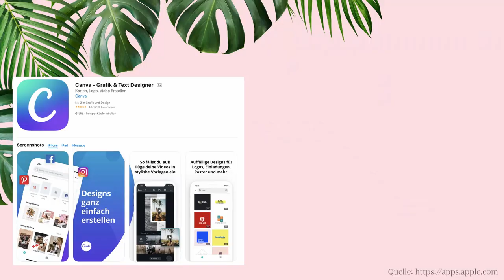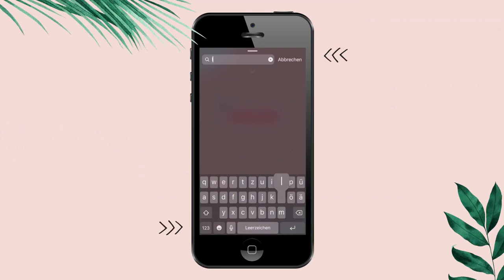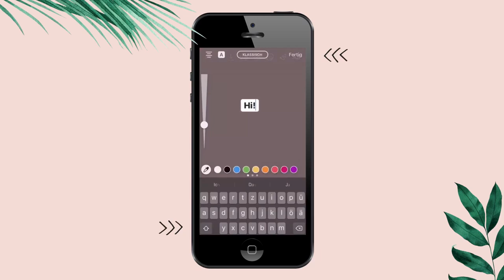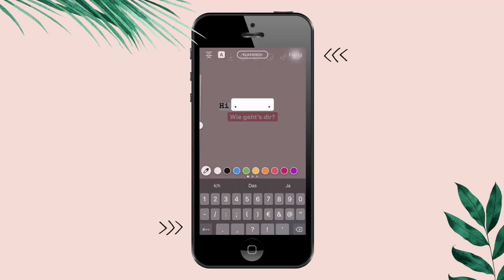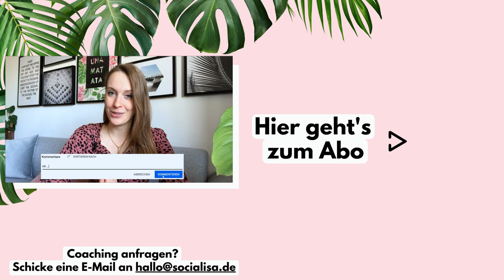Top 5 Instagram Story Hacks 2020 - Für ein starkes Branding & Communitybindung (Tutorial)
Du möchtest Instagram Story Hacks lernen und die Qualität deiner Stories steigern? Du möchtest durch ein starkes Branding in deinen Stories überzeugen?

Ich zeige dir meine Top 5 Instagram Story Hacks, mit denen durch durch wenig Aufwand einen extrem hochwertigen Effekt erreichst.

 ➡️ Hier die 5 Hacks aus dem Video im Überblick:
00:37 Instagram Story Hintergrund Vorlagen
01:34 Die richtige GIF-Auswahl
02:54 Kreative Story Gestaltung
04:58 Die richtige Story-Länge
05:56 Community miteinbeziehen
06:34 BONUS: Deine Umsetzungsaufgabe: Die perfekte Story

Du willst mehr? Dann melde dich jetzt zur kostenlosen storyflowchallenge an. Kreiere genialen Story Content für deine Community!

Mit der storyflowchallenge wirst du deinen Flow zur Gestaltung deiner Insta-Stories (wieder)finden.  Du wirst deinen Followern zeigen, warum es sich lohnt, Teil deiner Community zu sein.
5 Tage ✨ 5 E-Mails ✨5 Aufgaben
Du kannst dich jederzeit für die Challenge anmelden und wirst dann 5 Tage lang eine E-Mail mit einer Aufgabe und spannenden Input zum Thema Stories von mir erhalten.